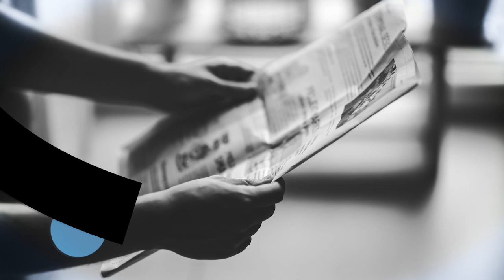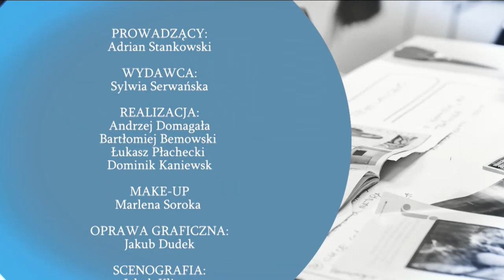Epidemia - trend powoli malejący - R. Łukoś | Wolne Głosy